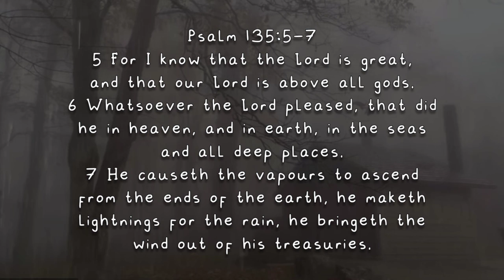Beautiful Rain Sound 🌧️ Dispersed Thunderstorm 🌩️ Study, Relax, Sleep, Meditate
⛈️ Listen to the rhythm of the rain and thunder, be calm and relax.
⛈️ It's your time to enjoy the sound of rain and thunder, may you fall asleep fast and forget all your worries.
⛈️ The hustle and bustle of the city is suffocating you. Sometimes you don't know how to overcome stress in your body and soul. At such times, scientists will give you advice: let the sound of the rain soothe, soothe your tired and fearful mind.
Rain is nature's special gift to humans and all things.
When you're in stressful chaos, don't look for stimulants like alcohol, beer, cigarettes, or expensive but highly addictive hobbies like shopping. There are still many other healthier ways to help you regain your emotional balance. Listening to the sound of rain is an example.
🎧 Adjust the volume of speaker or earphone as you desire..
🎵 Earphones or headphones maximize the effect and gives you a better sound experience..
👨‍💻 The audio and the video were directly created, recorded and edited.
Tags🏷️